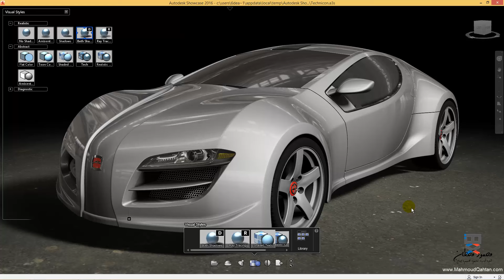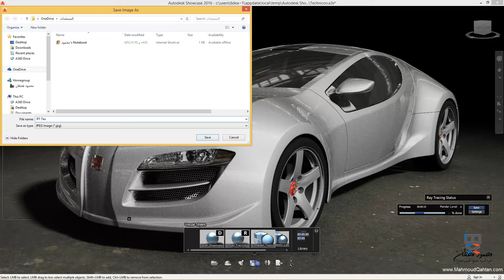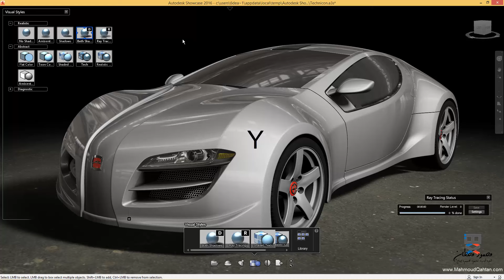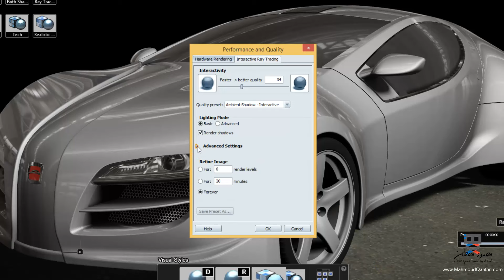5. تطبيق أكثر الأنماط البصريّة واقعيّة Ray Tracing Style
الدّرسُ الخامس من دروس Autodesk Showcase